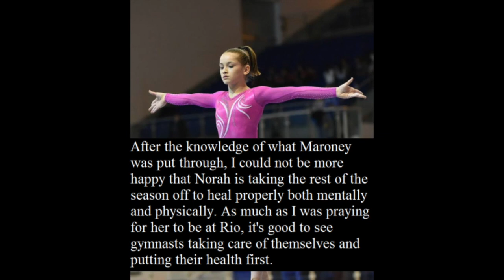Gymternet Confessions: Norah Flatley